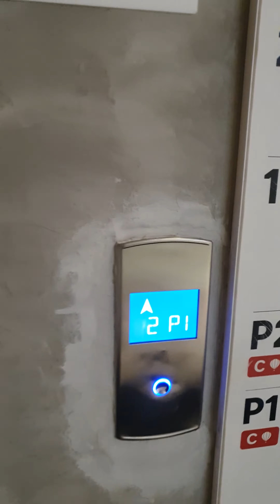26 января 2023 г.